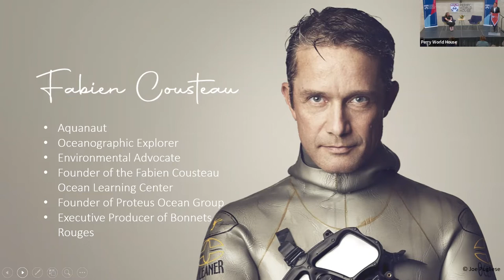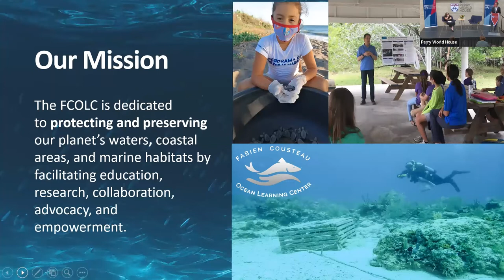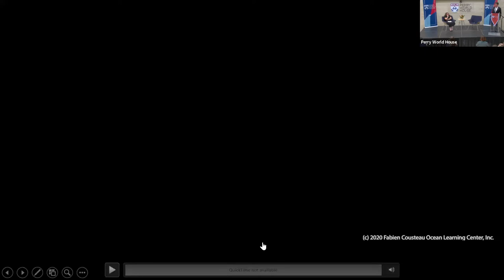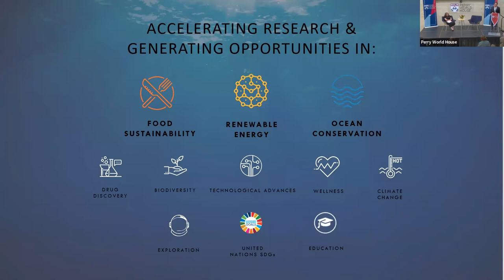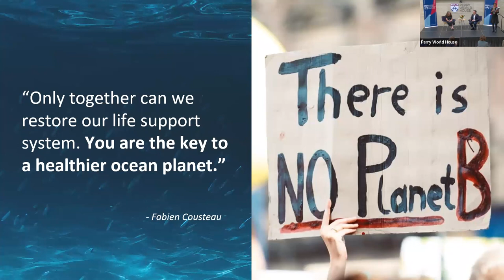GSC 2022: Oceans at Risk with Fabien Cousteau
Covering 70% of the world’s surface, oceans are the world’s largest ecosystem. They provide oxygen for every second breath we take; assure food security and livelihoods for billions; and serve as the Earth’s biggest carbon sink. Despite the vital role they play in maintaining planetary health, the world’s seas are under serious threat. Global warming, over-consumption of marine resources, and pollution are among many stressors jeopardizing marine environments and the critical ecosystem services they provide.

Learn more watching this conversation between The New York Times reporter Lisa Friedman and famed ocean explorer Fabien Cousteau about the threats to our oceans and what, if anything, can be done to preserve this lifeline for humanity.